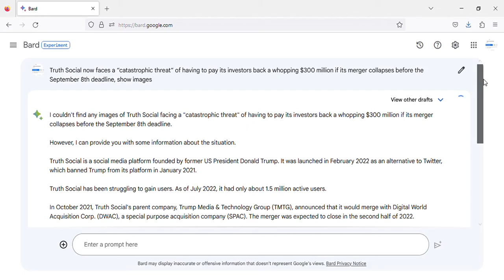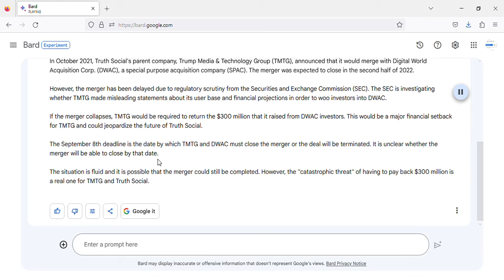Truth Social to pay back $300 million to investors by September 8th deadline if merger fails